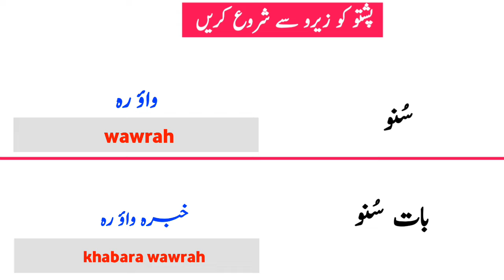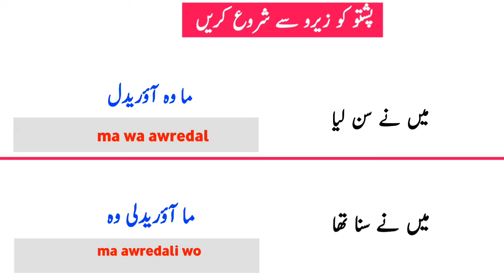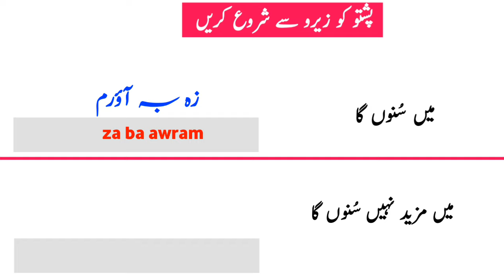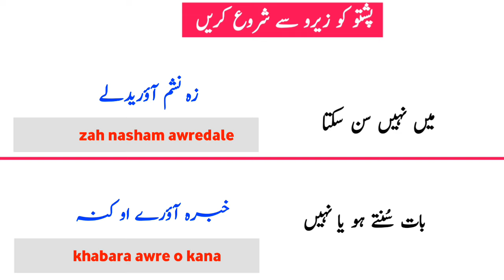Important Pashto Sentences to Start Speaking Pashto - Learn Pashto to Urdu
This video is perfect for those who want to start learning the Pashto language. We've selected important sentences that you can use in daily conversations to improve your Pashto skills. These sentences will help you build a strong foundation in Pashto and assist you in communicating in various situations. Whether you aim to connect with Pashto-speaking people or simply wish to learn this beautiful language, this video is an excellent guide for you.